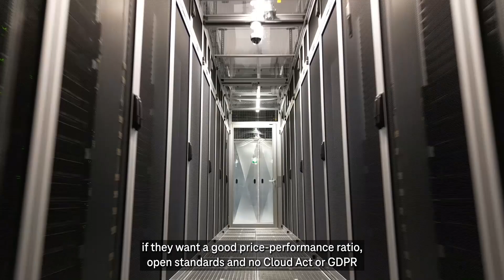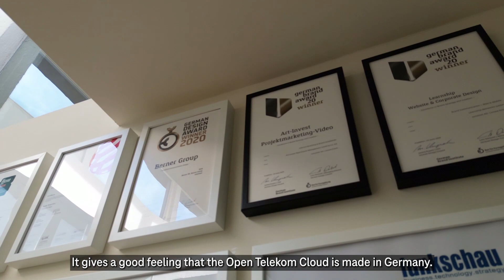Trailer | Open Telekom Cloud | T-Systems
Aufgepasst, der neue Trailer der Open Telekom Cloud ist online! ☁

"Die Antwort auf das Sicherheitsempfinden unserer Kunden". Genau diese Worte beschreiben die Open Telekom Cloud. Was uns und unseren Kunden dabei besonders wichtig ist – Eine vertrauensvolle Partnerschaft in den Bereichen Digitalisierung, Datenschutz und Datensicherheit. 🌎🔒

Wie wir Daten optimal schützen, dabei Umweltschutz umsetzen und was unsere Kunden von unseren made in Germany Cloud-Lösungen halten, seht ihr in unserem neuen Trailer.